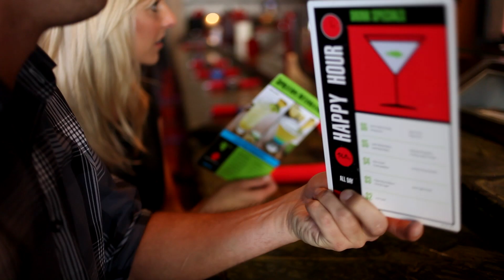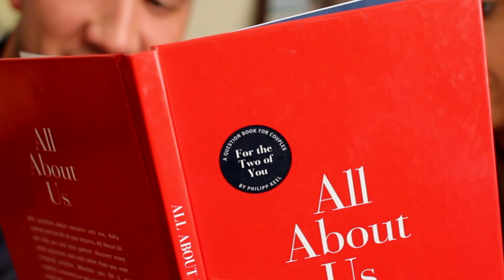angela + james (engagement) portrait film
Engagement film, done by Wirken Photography (Brandon Parigo)